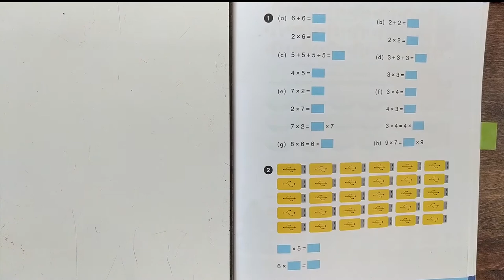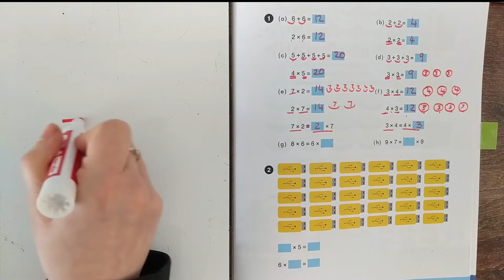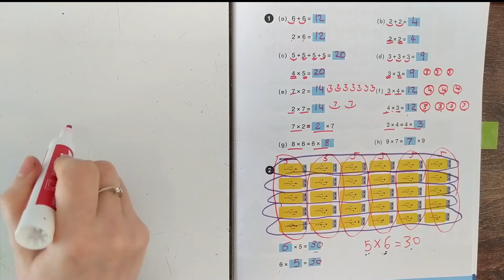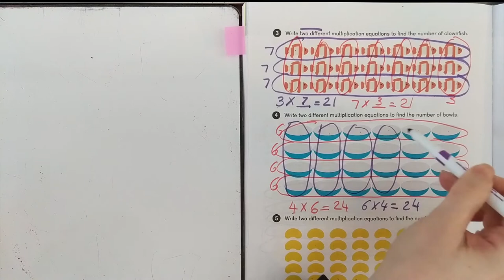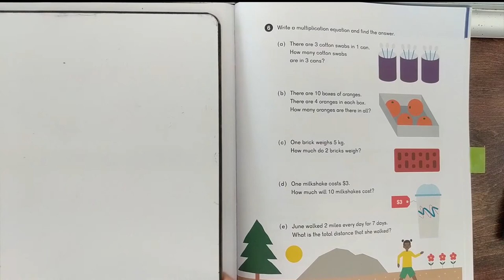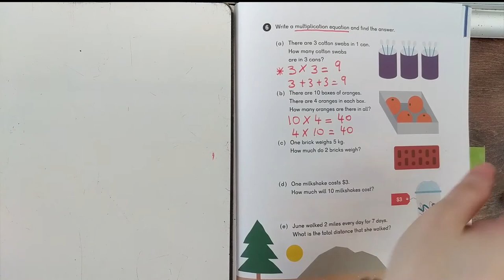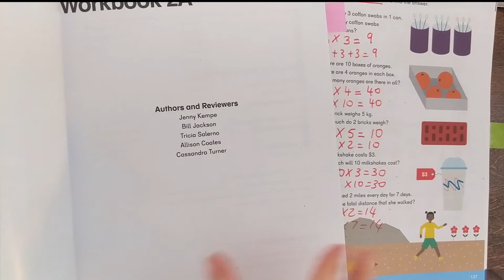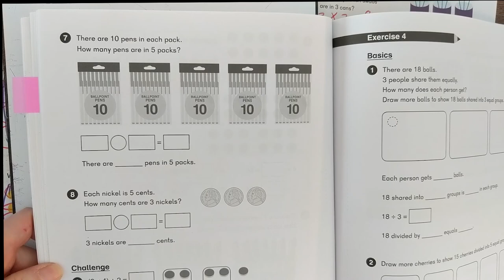2nd Grade: Beginning Multiplication Practice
Assignments:

1) Watch video on Lesson 3 and follow along on your textbook page 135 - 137

2) Work in your workbook Chapter 6 Lesson 3, independently.
Ask an adult for help as needed. Take pictures of the work you finished in your workbook and upload on google classroom.

Additional Activity (Optional)
1)Fences
Materials : Centimeter or half-inch graph paper, 2 dice, 2 different colored markers

Instructions:
Students take turns rolling the dice. They fence in land on the game board by outlining an array with the same number of spaces as the dice roll. The players write two multiplication equations on their newly acquired land.

In the example attached below:
Player 1 (blue) rolled 5 and 4 and fenced in a 5 x 4 array.
Player 2 (red) rolled 2 and 6 and fenced in a 2 x 6 array.
Play stops when a player can't fit their array on the board. Each player adds up the total amount of land (or boxes) they have fenced in. The player with the most land is the winner.

2) Multiplication Stories
Materials: markers or crayons, art paper

Instructions:
Students select an equation to illustrate. Have them write the problem and equation and then illustrate
Example:
There are 3 dogs. Each dog has 3 diamonds on his collar. How many diamonds in all?
2 friends each had 6 bracelets on one of their arms. How many bracelets were there?
The sports shop had 5 basketballs, 5 footballs, and 5 soccer balls, How many balls did they have in all?
Make up your own!

Have fun